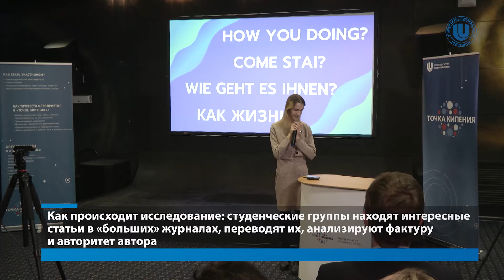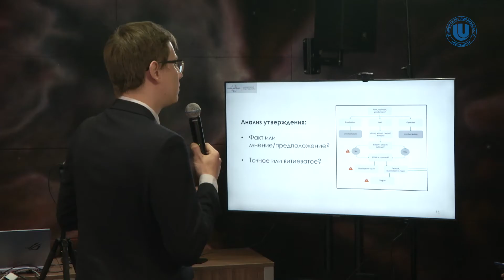Презентация проекта EUFactcheck